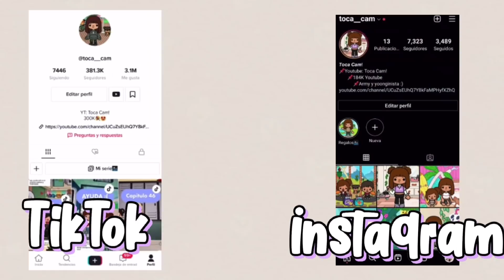Nuevos Muebles Vintage Vibes Review🤩🤎|Toca Cam!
⚡️ PARA MÁS CONTENIDO DE TOCA BOCA ⚡️